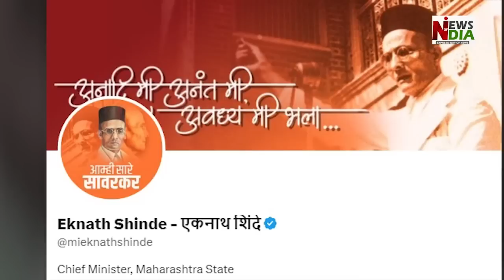Arvind Kejriwal is moving on the path of Congress